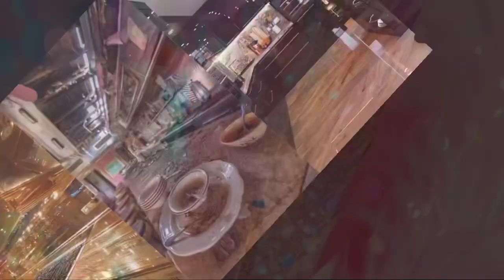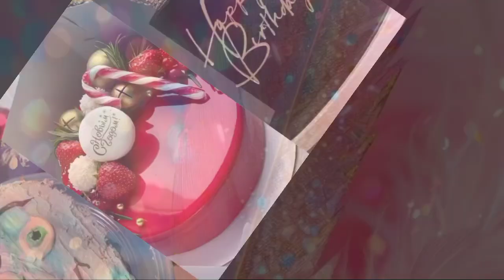Pick One Challenge 💖💖💖